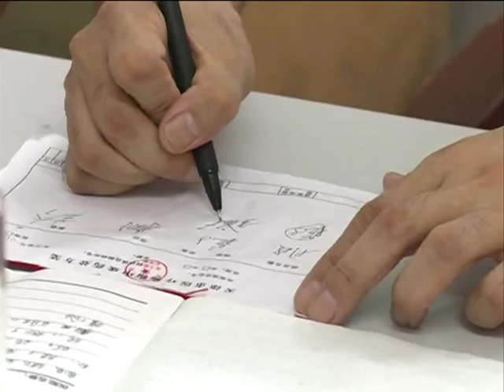Foreigners study ancient Chinese medicine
Traditional Chinese medicine, or TCM, is a mystery to most people outside of the country. However, the inscrutable methods and doctrines of TCM have started to attract interest from people around the world.